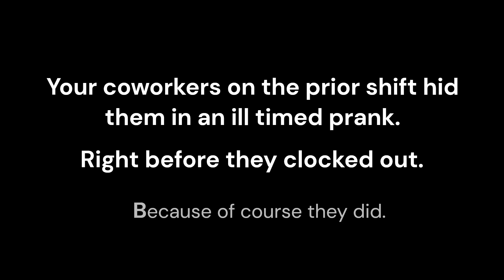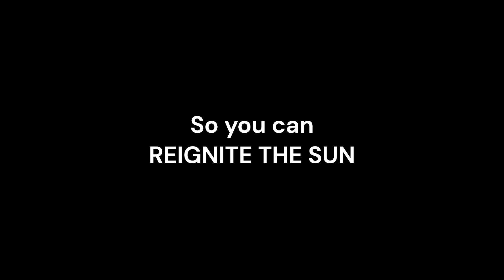NIGHTRUNNER: REIGNITE THE SUN TRAILER 1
The Initial Trailer for NIGHTRUNNER: REIGNITE THE SUN, a video game I have been working on for the better part of a year
This game was created by
Moses McKeon
Hal Avisado
Robert Bato
Kyle Gabaine
With Music from Mariano Rojas

Special Thanks to M.DB, Safak Onol, and Alexey Romanov for assistance.

Shoutout to my homie, Caiden "The Long Bread" Robinson for watching every single one of these videos.